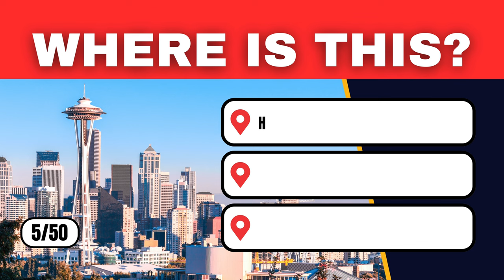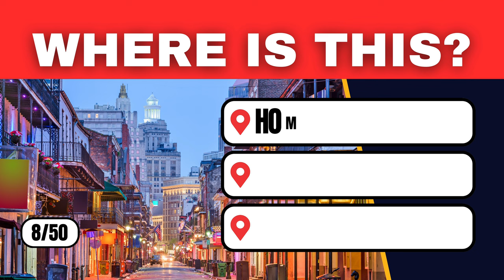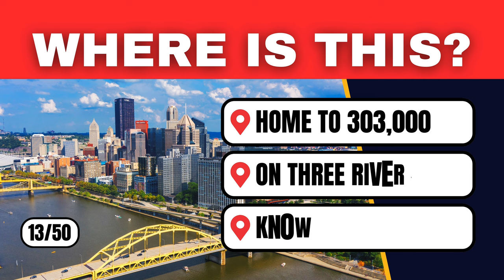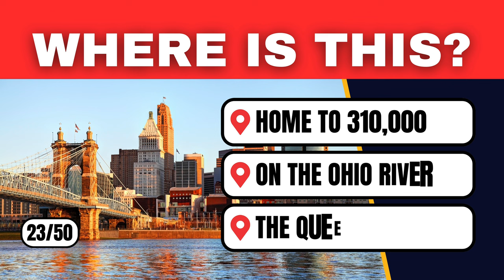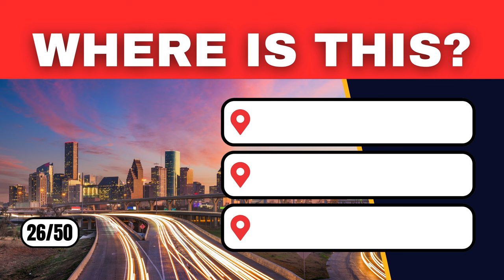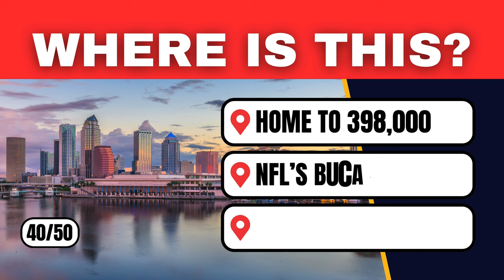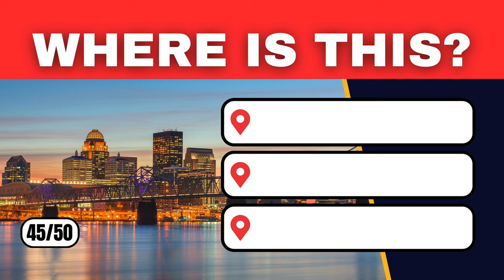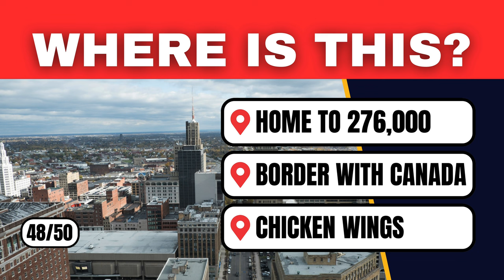Geography Quiz: Guess 50 U.S. cities by skyline (easy to very hard)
Sure, everyone recognizes New York and Washington D.C., but things get a lot harder when it comes to Cleveland, Kansas City or Charleston, SC. This is a fun unitedstates geography trivia quiz that will challenge you!